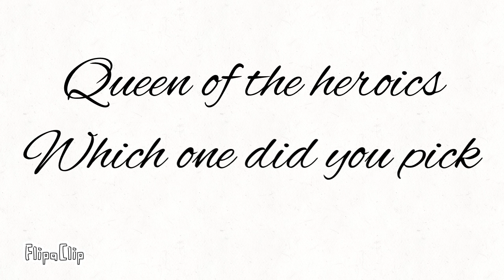BFB Queen of the heroics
Thanks for 507 subscribers and you guys are awesome thank you so much I’m so happy enjoy the awesome video ❤️🧡💛💚💙💜🖤💖🌈